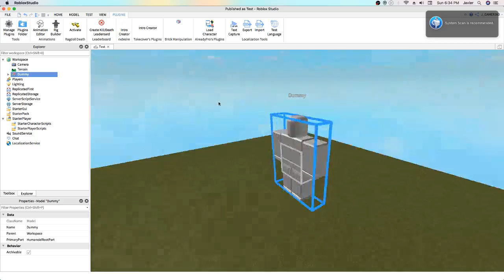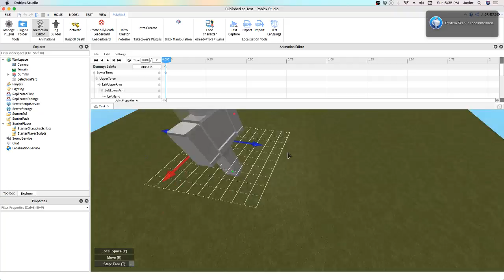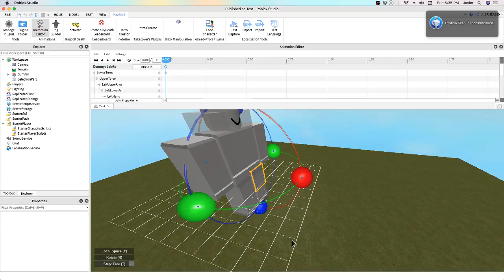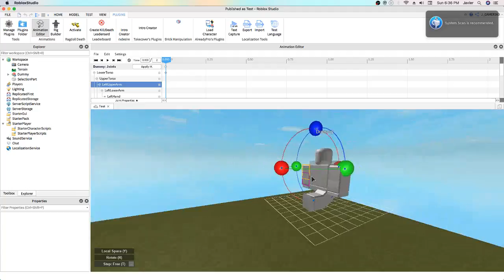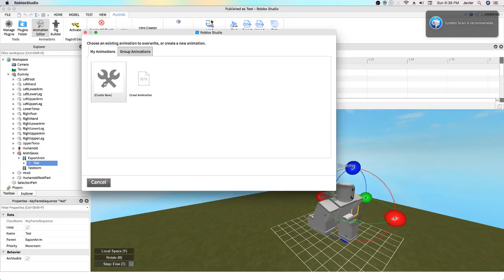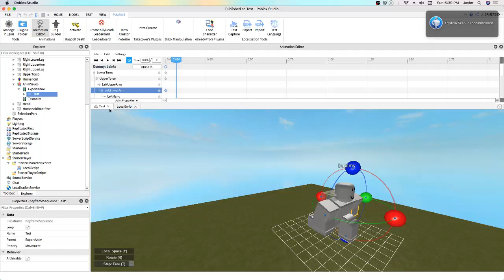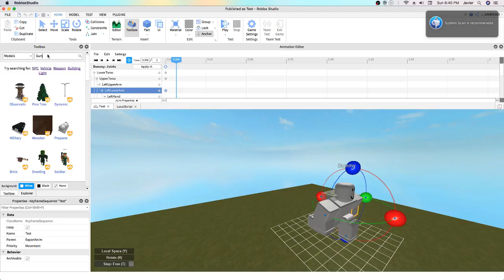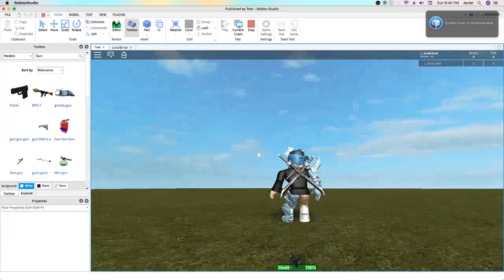How to make a crouch animation on roblox (FASTEST & EASIEST)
--SCRIPT--
local player = game.Players.LocalPlayer
local mouse = player:GetMouse()
local Animate
local Humanoid = player.Character:FindFirstChild('Humanoid')

mouse.KeyDown:Connect(function(Key)
 if Key == "c" then
  local Animation = Instance.new("Animation", player.Character)
  Animation.AnimationId = "rbxassetid://YourID"
  Animate = Humanoid:LoadAnimation(Animation)
  Animate:Play()
 end
end)

mouse.KeyUp:Connect(function(Key)
  Animate:Stop()
 end
end)--No space.

make sure to watch how to make a running animation on roblox 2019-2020 :D